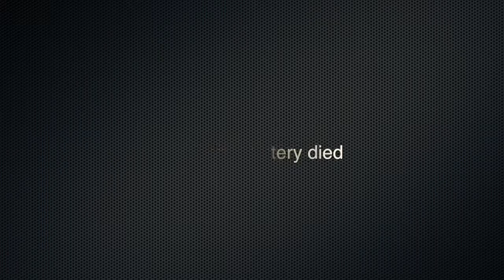Spitfire flight 3 Bits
During this flight the battery on the camera died so a very short vid